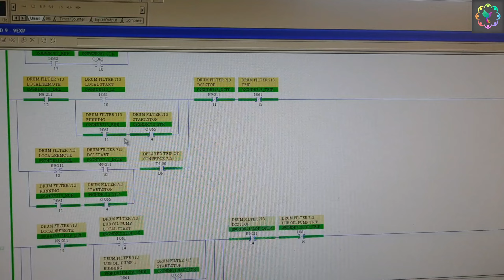Flange Mounting Motor कैसे Coupling होता है ?